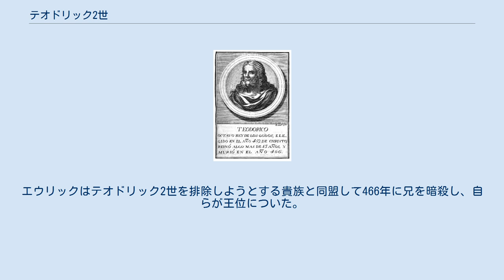テオドリック2世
テオドリック2世 （Theodoric II、生年不詳 - 466年）は、西ゴート王（在位：453年 - 466年）。
 彼は実弟フレデリックと謀り、ローマの将軍アエティウスに扇動され、兄トリスムンドを暗殺後王位についた。
トゥールーズを都とし、衰退する西ローマ帝国との国境線を確定するため皇帝ウァレンティニアヌス3世と同盟し、ローマとの境界では好戦的に戦いを繰り返した。
 さらに彼は、ローマ帝国やその同盟国（トゥールーズの西ゴート王国も同様）において農村を追われ本物のゲリラと化し、農村部の貧困層や取り残された社会階層の人々で構成されたバガウダエ（bacaudae）と戦った。
453年から454年にかけ、バガウダエの敵意は極端に皇帝ウァレンティニアヌス3世に向けられた。
反乱軍と戦うためのテオドリック2世遠征軍を皇帝が組織させたからである。
ローマと西ゴート連合軍は、数ヶ月間でバガウダエたちを完全に粉砕するほどの残酷さで勝利した。
 455年、ウァレンティニアヌス3世の没後に皇帝となったペトロニウス・マクシムスが殺害されると、ゴート族のテオドリック2世は独自に皇帝アウィトゥスをたてた。
 しかしテオドリック2世が皇位継承に注目している間、一方でスエビ族の王レキアリウス（en）がイベリア半島北西部に定住し、ゴート族の領土権の主張を確認しないまま戦争を始めた。
そしてスエビ族はヒスパニア・バエティカ、ヒスパニア・カルタギネンシス、ヒスパニア・タッラコネンシスへ攻撃した。
 456年、テオドリック2世は、自らの義兄弟で同盟国である、ゴンドリック王とキルペリック1世率いるブルグント族の大軍を集めた。
スエビ族はアストルガ近くのオルビゴ川まで退却した。
戦いは西ゴートの圧倒的な勝利だった。
数ヶ月間イベリア半島中を追跡し、ゴートの王たちはレキアリウスを捕らえ、王の恩赦を得られなかったレキアリウスは456年12月に処刑された。
 スエビ族の王座には、テオドリック2世はアイウルフをたてた。
抵抗するカンタブリア人、ヴァスコン人と戦って国境を守るための軍を与え総督としたのである。
もちろん、ガラエキアの小さなスエビ族の王国の国境線を制限しなかった。
しかし彼の継続的な不法行為によって内戦と混乱の時代が始まり、スエビ族とヒスパノ・ローマ人との戦争を引き起こした。
 457年、西ローマ皇帝アウィトゥスがゲルマン人の将軍リキメロスによって追放された。
ゴート王はリキメロスがたてたマヨリアヌスを新しい皇帝として認めなかった。
このため、テオドリック2世はトゥールーズの北へ王国を拡大しようとした。
しかしローマ軍団の将軍であったマヨリアヌスは西ゴート軍を退け、ゴート族の都市アルルを征服し、和平を結ばせた。
平和な時期は3年続いた。
 王国の北で、アエギディウスというローマ人の将軍がフランク族の副王を称し、西ゴート軍との戦いを始めた。
アエギディウスは王弟フレデリックを殺害した。
西ゴート王は、フランク王国との国境をロワール川とする和平に同意しなければならなかった。
 フランク族との協定は、リキメロスと新たな傀儡皇帝リビウス・セウェルスとの交渉に影響した。
この協定を西ゴート貴族、特に生き残っていた王弟エウリックは歓迎しなかった。
貴族たちは、衰退する帝国との交渉には何も中身がないとみなした。
エウリックはテオドリック2世を排除しようとする貴族と同盟して466年に兄を暗殺し、自らが王位についた。